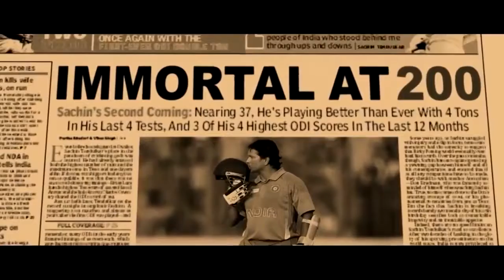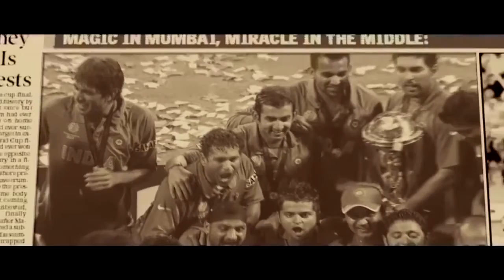Sachin A Billion Dreams Teaser 2 Sachin Tendulkar A R Rahman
sachin tendulkar  great player of indian cricket team
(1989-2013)